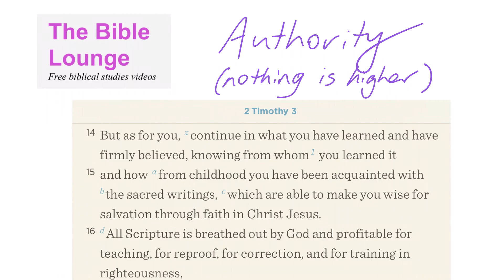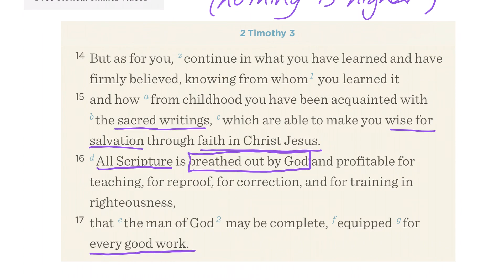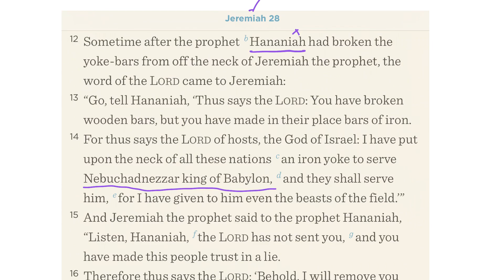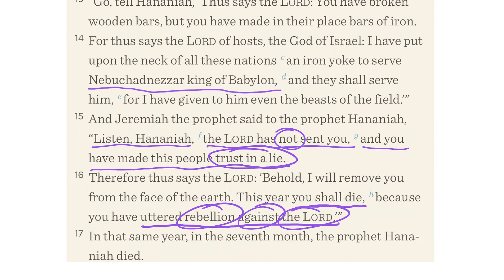The Authority of Scripture